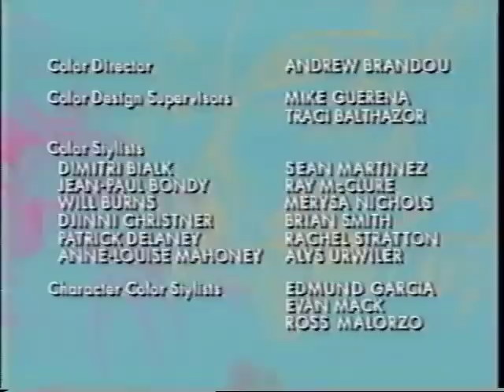Extreme Ghostbusters Outro